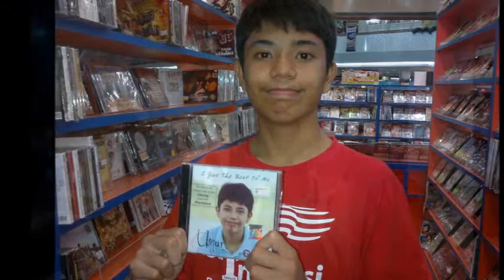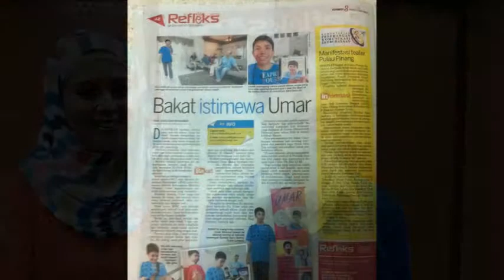IGTBOM Clip Minus One 7